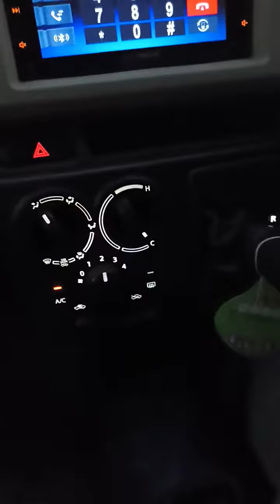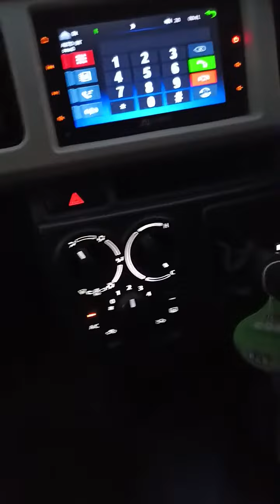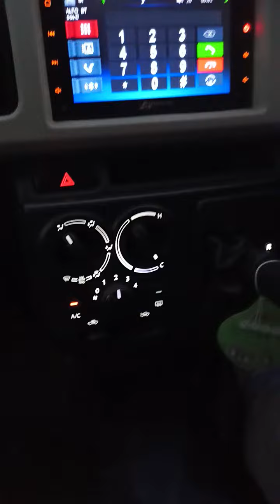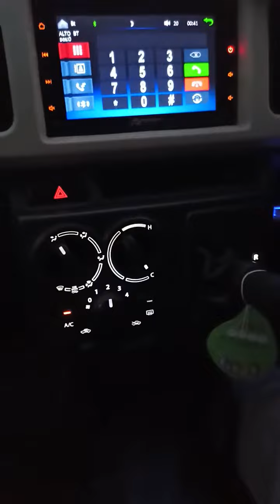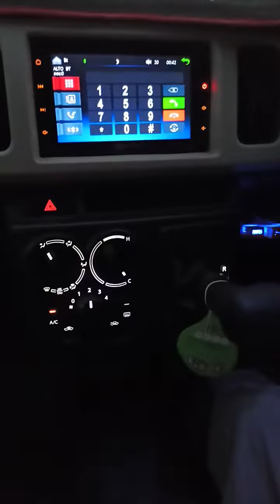New atlo caliment control clour change white nice view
all clour avlible here